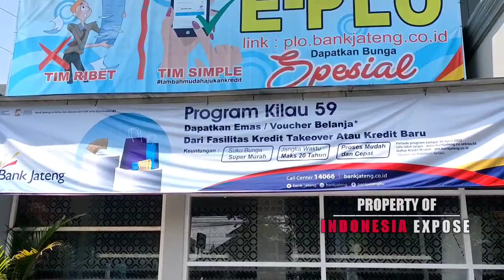Momen Warga Sragen Dapat Hadiah Mobil Mewah 2022 Dari Bank Jateng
INDONESIA EXPOSE VIDEO - Heboh Emak Emak Di Sragen Mendadak Dapat Undian Mobil Mewah Dari Bank Jateng, Kamis 14 April 2022 Pagi.

Diketahui emak emak tersebut bernama Mursiyem warga kecamatan Sambungmacan, Kabupaten Sragen, Provinsi Jawa Tengah mendapatkan mobil Suzuki Xpander.

Simak Wawancara:
1. Mursiyem ( Nasabah Bank Jateng Pememang Undian Mobil.

2. Yunus Anis CA ( Jabatan Ymt. Pemimpin Cabang Bank Jateng KC. Sragen )